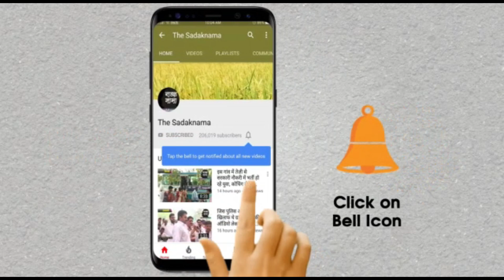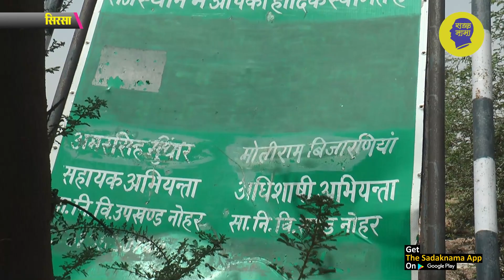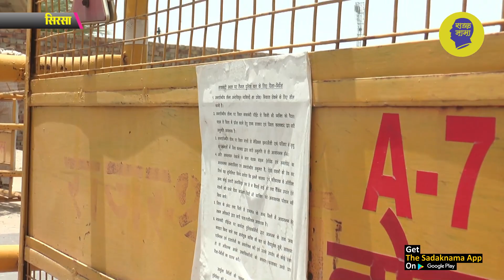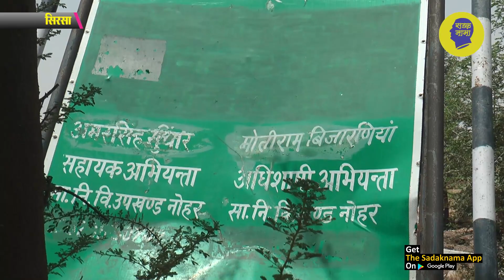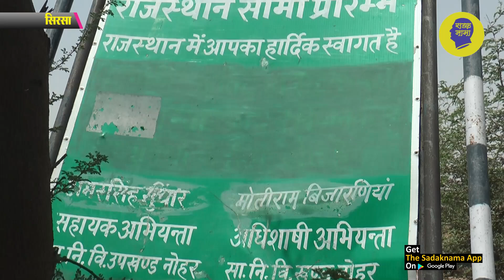सरसों घोटाला: राजस्थान बॉर्डर पर लगाए नाके, पुलिस रोक रही है सरसों की ट्रालियां!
हरियाणा के महेन्दरगढ़, नारनौल और कनीना में हुए सरसों घोटाले के बाद राजस्थान के सीमावर्ती इलाके में लगे नाके, नाके पर पुलिस तैनात, सरसों की ट्रालियां रोक रही है पुलिस, सरसों की ट्रालियां हरियाणा में न करे प्रवेश, देखिये कैसे हुआ है सरसों घोटाला, यहां राजस्थान की सीमा पर बसे जमाल सहित कई इलाकों में लगे नाके, देखिये ये रिपोर्ट प्रमोद कुमार के साथ वीडियो जर्नलिस्ट चरण सिंह